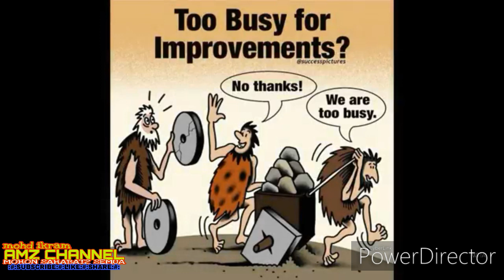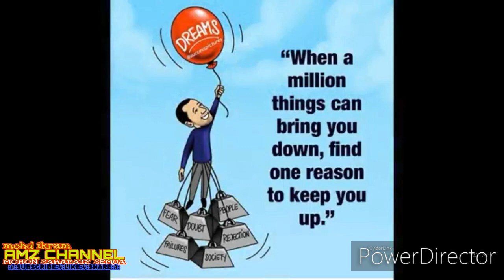Kata-Kata Semangat | Quotes Motivation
Apabila rasa down, tentu kita semua perlukan kata kata semangat untuk bangkit kembali. Jika anda jenis orang yang selalu mendengar motivasi pagi di radio IKIM FM, anda pasti tahu betapa pentingkan untuk memotivasikan diri sebelum ke tempat kerja.

Untuk siapa?

Kata kata ini adalah untuk semua golongan, termasuk golongan yang bekerja dan juga yang sedang belajar. Tak semua orang faham dan mampu untuk bersimpati dengan masalah kita.

Untuk pelajar, kesukaran untuk mendapat gred yang baik itu mungkin akan membuatkan kita kecewa. Lambat untuk faham apa yang diajar juga salah satu faktor yang merunsingkan kita. Tentu sekali memerlukan kata kata semangat supaya lebih kuat.

Untuk yang bekerja, tugasan dan kerja yang banyak pasti membebankan. Tambahan lagi dengan tekanan dari boss dan rakan sekerja yang kadang-kadang tidak pernah faham dengan kita. Bila bertimbun, hati menjadi sesak dan mula rasa depresi. Tentu sekali memerlukan kata kata semangat agar dikurniakan kekuatan.

Bagi yang sudah berumahtangga pula, semoga masalah antara suami isteri dapat diselesaikan dengan cara baik. Tidak usah bergaduh dan menegakkan benang yang basah.

Sebelum itu, kata kata semangat yang dikongsikan di sini adalah dalam Bahasa Melayu, iaitu untuk orang Malaysia. Mungkin kedengaran sedikit pelik bagi orang Indonesia.

Tujuan berkongsi kata-kata semangat dalam Bahasa Melayu ialah kerana kebanyakan quote yang ada, semuanya dalam Bahasa Indonesia.

Izinkan kami berkongsi beberapa quote dan kata-kata yang diharapkan dapat memberikan semangat baru kepada anda.

Cara meningkatkan semangat dan motivasi diri

Seperti yang diulas di atas, tidak kira samada anda pelajar, golongan bekerja mahupun suami isteri, jangan rasa sedih selalu.

Dalam Islam, tidak digalakkan untuk sedih berpanjangan. Tidak elok untuk diri sendiri.

Ini beberapa tips dan cara meningkat motivasi diri yang rasa down selalu.

Abaikan kata orang lain

Ini adalah antara kata-kata motivasi yang perlu ditiupkan pada telinga sendiri.

Jangan terlalu mendengar kata orang yang selalu pandang rendah pada kita. Dia punya pendapat dia sendiri.

Sebaliknya, kita tahu diri kita sendiri.

Orang yang cenderung mendengar dan terusik dengan kata-kata orang lain, tak akan tenang hatinya.

Bergaul dengan orang yang positif

Kita akan rasa sakit bila terlalu bersama-sama orang yang negatif. Untuk mengelakkan dari rasa begini, cuba cari kawan yang benar-benar dapat membantu kita.

Ini penting untuk kelangsungan hidup dan memberikan kita semangat.

Orang-orang positif, dia sentiasa membantu dan memacu kita ke hadapan.

Raikan kejayaan

Sekecil manapun kejayaan yang kita kecapi, raikan untuk terus memberikan kita semangat. Jika tiada yang sudi bersama-sama kita, raikan secara bersendirian.

Secawan kopi Starbucks atau sepotong kek Secret Recipe mungkin dapat menceriakan hari anda.

Apa guna jika hanya menerapkan kata kata motivasi setiap hari, tetapi tidak dirai?

Akhir kalam

Sentiasa ingat bahawa orang yang diuji ialah orang yang beruntung.

Kenapa?

Kerana Allah akan menguji orang yang disayangi-Nya.

Semoga kata kata motivasi yang dikongsikan ini, benar-benar dapat memberi semangat pada anda untuk bangkit.

Semoga kita semua menjadi orang yang berjaya, dan bukan orang yang malas berusaha.

Jika ingin mendapatkan banyak lagi ayat, kata-kata dan quote tentang semangat, motivasi dan inspirasi, jemput singgah ke Facebook Page The Rohani.

Semoga bermanfaat.

{✴} W€L©¤M€ βα©K T¤ M¥ ©Hαππ€L {✴}
      D¤πT F¤®G€T T¤ ©LI©K 👇
        1• "$Uβ$©®Iβ€"  [ ✅ ]
        2• "LIK€"              [ 👍 ]
        3• "$Hα®€"         [ 👪 ]

 {✴} THαπK$ α L¤T F¤® ¥¤U αLL {✴}

"...Ya Allah, ampunilah kesalahanku, Kasihaniah aku, Berilah petunjuk kepadaku, dan Berilah rezeki kepadaku..."

~ FB PAGE [ Sarawakian Youtubers Group ]